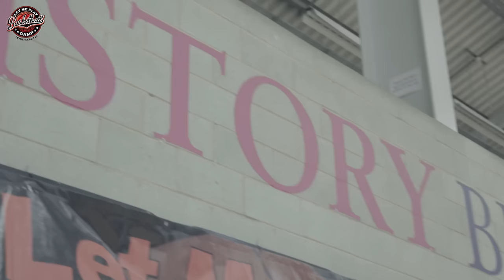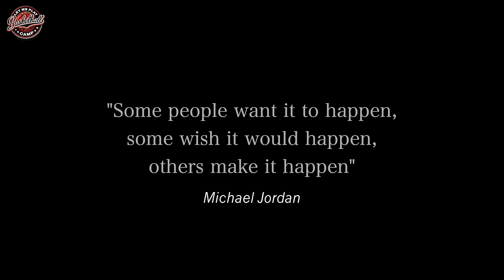Basketball Excellence 2015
Let Me Play’s Basketball Camp takes place at Loughborough University every summer and is designed to teach young people aged 10 to 21 what it takes to be excellent.  Don’t miss out on the basketball experience of a lifetime.